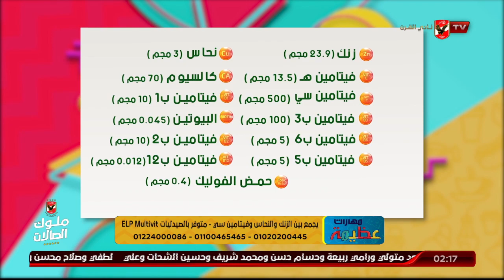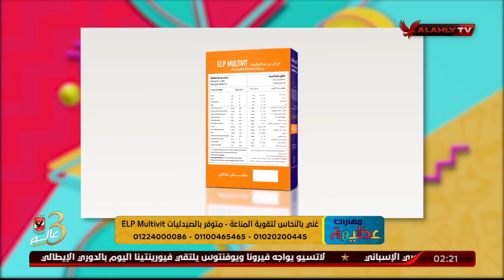شاهد إحدى المشاهدات تتحدث عن تجربتها مع Elp Multivit مع د. دينا أبو السعود